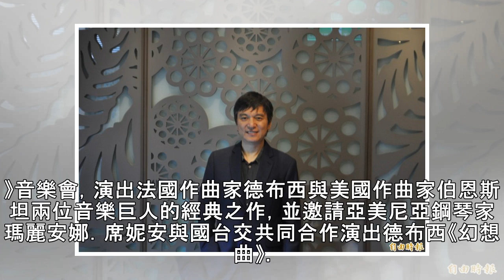國台交音樂會 詮釋德布西與伯恩斯坦經典 - 自由娛樂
〔記者陳昱勳／台北報導〕國立台灣交響樂團（NTSO，簡稱國台交）下週將由指揮水藍帶領，演出2018／19樂季專題系列第4場《百年薪傳──德布西與伯恩斯坦》音樂會，演出法國作曲家德布西與美國作曲家伯恩斯坦兩位音樂巨人的經典之作，並邀請亞美尼亞鋼琴家瑪麗安娜．席妮安與國台交共同合作演出德布西《幻想曲》。 指揮家水藍將帶領國台交，演奏德布西與伯恩斯坦經典作品。（記者陳昱勳攝） 水藍表示，這場音樂會的兩位...